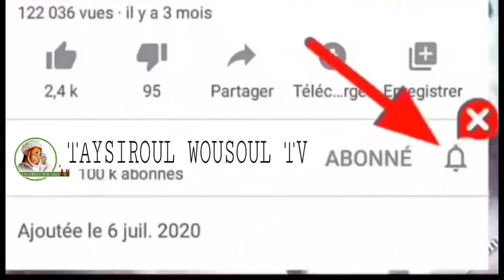Dars firi téré al akhdariyou درس الأخضري N°24